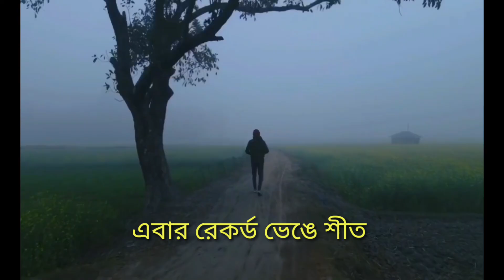এবার ৪২ বছরের রেকর্ড ভেঙে পড়বে হাড় কাপানো ঠান্ডা! | Winter latest update | Weather | Kolkata Weather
এবার রেকর্ড ভেঙে পড়বে হাড় কাপানো ঠান্ডা! | Winter latest update | Weather | Kolkata Weather